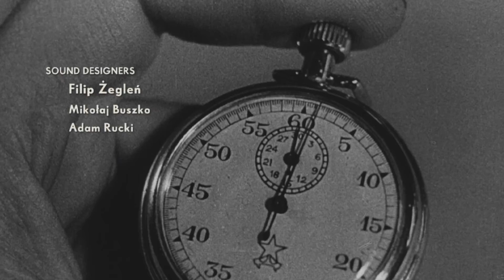THE MEDIUM (PS5 4K 60FPS) "IT'S NOT DARK YET, BUT IT'S GETTING THERE" - WALKTHROUGH PT 2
PLEASE WATCH ME PLAYED AS JOEL "THE IMMORTAL LEGEND" MILLER AND MADE HIM "THE ULTIMATE POWERHOUSE BRAWLER" THAT HE IS, AS HE FOUGHT IN "EXTREME SAVAGE BEAST MODE" USING ONLY HIS BARE FIST, PIECES OF WOODS AND AN ARROW IN GROUNDED+ LEVEL IN THIS (NO GUN! NO AMMO! NO MOLOTOV!) GAMEPLAY VIDEO OF MINE!

I'M THE SAVAGE BEAST (野蛮な獣 / YABAN NA KEMONO) THE GRANDMASTER OF THE LAST OF US PART I AND THE LAST OF US PART II. THANK YOU SO MUCH YOUTUBE FOR BEING THE ABSOLUTE BEST VIDEO SHARING MEDIA IN THE WORLD AND FOR ALLOWING ME TO UPLOAD AND SHARE MY VIDEOS.

THE LAST OF US PART I (THE LAST OF US REMAKE)(PS5 CONTINUOUS GROUNDED+ & SURVIVOR WALKTHROUGHS ONLY)
MOST RECENT THE LAST OF US SERIES (FOR THE LAST OF US PART 1 ONLY REMAKE NO REMASTERED) (PS5 ENCOUNTERS ONLY)

And many more Playlists and Gameplay Videos, please SUBSCRIBE my Channel to watch all my Set of Playlists and Gameplay Videos and be Part of my Quest for The Ultimate Supremacy in THE LAST OF US SERIES.